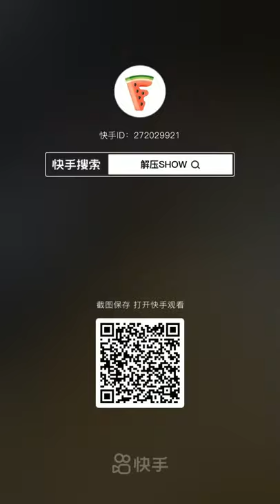Crushing Crunchy & Soft Things by Car! EXPERIMENT CAR VS TOYS - Power Experiments Car Crush TV